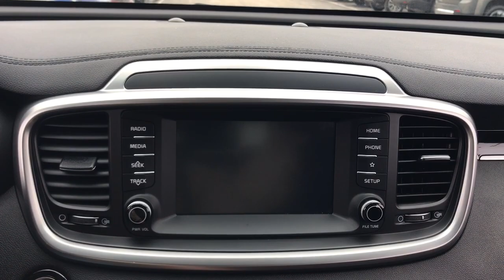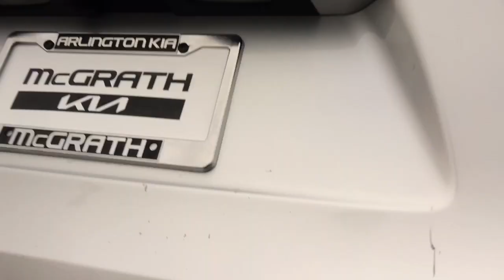2020 Kia Sorento Arlington Heights, Buffalo Grove, Des Plaines, Skokie, Glenview, IL K15806A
Sparkling Silver Used 2020 Kia Sorento S available in Arlington Heights, Illinois at McGrath Arlington Kia. Servicing the Buffalo Grove, Des Plaines, Skokie, Glenview, IL area

1400 E. Dundee rd

Kia 2020 Sorento S AWD, **AWD!**, **KEYLESS ENTRY**, **KIA CPO READY UNIT**, **LOW MILES**, **REAR VIEW BACK-UP CAMERA!**, **SMART KEY ACCESS**, 100K WARRANTY AVAILABLE, Brake assist, Electronic Stability Control, Exterior Parking Camera Rear, FULLY SERVICED & MAINTAINED, GOOD CREDIT BAD CREDIT NO CREDIT NO PROBLEM, LOW FINANCING RATES AVAILABLE, NATIONWIDE SHIPPING AVAILABLE, Power driver seat, Power steering, Power windows, Pre-Certified, Rear Parking Sensors, Remote keyless entry, Steering wheel mounted audio controls, Wheels: 19 x 7.5 Sport Black Alloy. CARFAX One-Owner. Priced below KBB Fair Purchase Price! Odometer is 15736 miles below market average!brAt McGrath Arlington KIA of Palatine, we take pride in treating our customers like family, ensuring that your experience is one that you will never forget. We have recently remodel our location at 1400 Dundee Rd Palatine IL 60074. Every vehicle has been through a multi-point safety inspection and professionally cleaned and disinfected for your protection. We are proud to service customers in Palatine, Arlington Heights, Des Plaines, Rolling Meadows, Mount Prospect, Elgin, Elk Grove, Rosemount, Buffalo Grove, Barrington, Skokie, Hoffman Estates, Schaumburg, Niles, Chicago and all surrounding Chicagoland areas. See dealer for complete details, dealer is not responsible for pricing errors. Price may exclude certain taxes, doc fee, charges and/or fees. The value of used vehicles varies with mileage, usage and condition. Book values should be considered estimates only. See seller for details. Some of our used vehicles may be subject to unrepaired safety recalls. WHEN YOU DO THE MATH YOU CHOOSE MCGRATH.